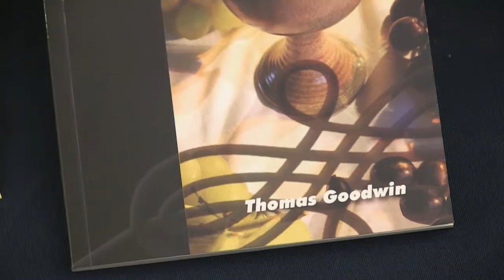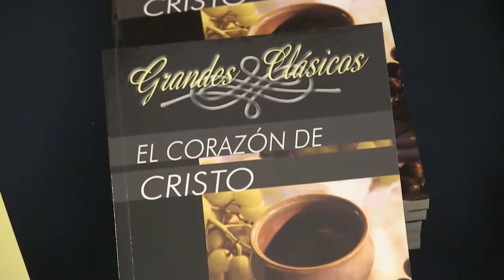El Corazón de Cristo_Thomas Goodwin_28-1-2013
La configuración del mundo que vivimos no puede entenderse sin la revolución espiritual que tuvo lugar en los siglos XVI y XVII. En las conferencias, que comenzaron el lunes 28 de enero de 2013,  del Ciclo por la Unidad de los Cristianos organizadas por el Secretariado de Ecumenismo y el Estudio Teológico Agustiniano se trataron dos casos de especial relevancia. Lutero en Alemania, y los puritanos en Inglaterra, y después en Norteamérica, forjaron una espiritualidad centrada en Cristo, fundamentada en la Palabra y con un carácter práctico y concreto. Thomas Goodwin, a través de su obra "El Corazón de Cristo", fiel a la tradición puritana, nos demuestra cómo Cristo intercede por nosotros con los mismos sentimientos y afectos que tenía mientras estuvo en la tierra, sirviéndonos de gran consuelo en medio del dolor y el desánimo.

Más allá de las divisiones producidas por la teología, el diálogo con cristianos de otras tradiciones, confesiones y denominaciones nos permite acceder a una espiritualidad que nos une, y a reconocer con humildad, como decía San Pablo, que "al presente, nuestro conocimiento es imperfecto y lo mismo la profecía" (1Cor 13:9)